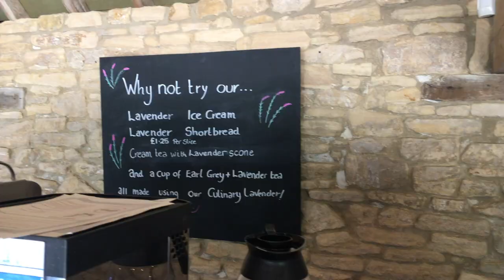Lavender Icecream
Experiencing lavender ice-cream and scones in the lavender farm, cotswolds.

This channel is by a qualified nutritionist who helps people lead a healthier and happier life by offering evidence-based health tips, delicious recipes and the best restaurants.

music from israel cannon